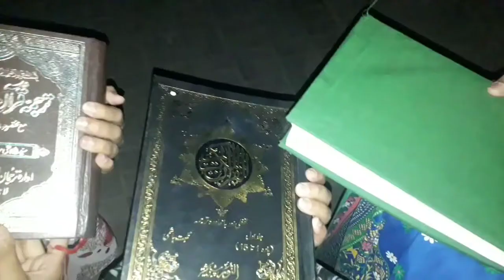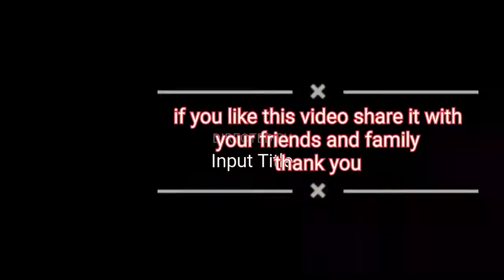After Sehri routine in Ramadan | رمضان المبارک میں سحری کے بعد کا معمول